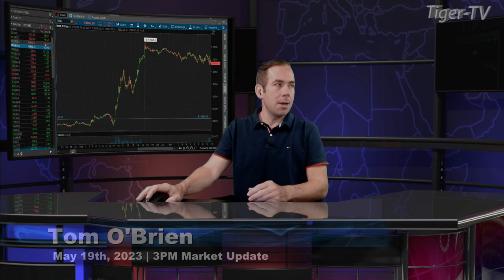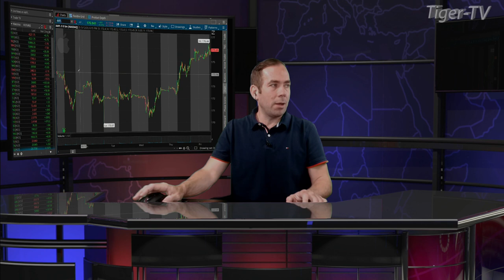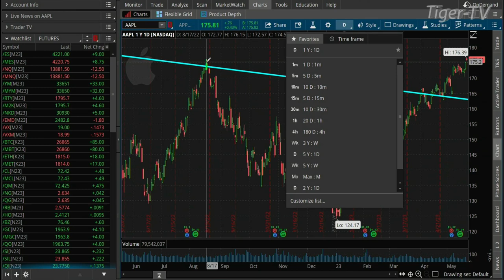May 19th, 10AM ET Market Update on TFNN - 2023